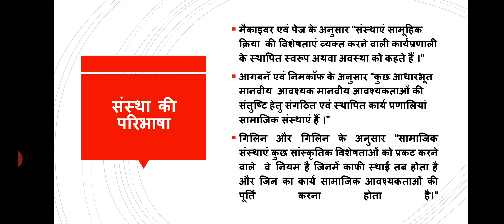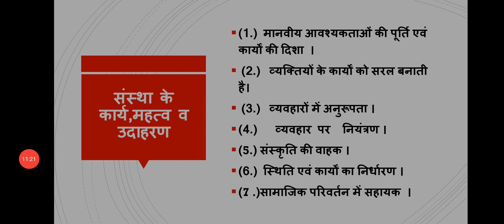SOCIOLOGY II B.A.PART-1.II PRINCIPALS OF SOCIOLOGY IIINSTITUTION II BY ASHOK KUMAR